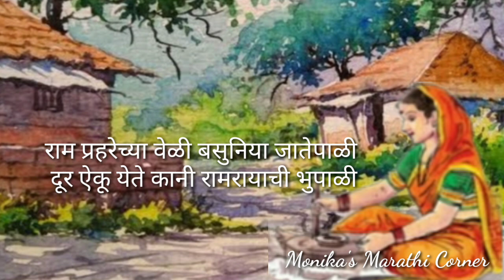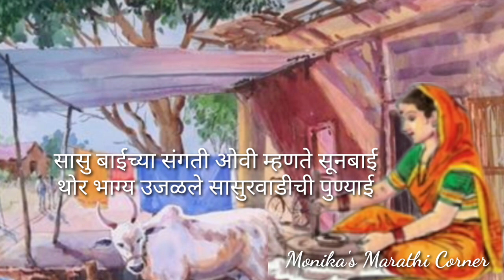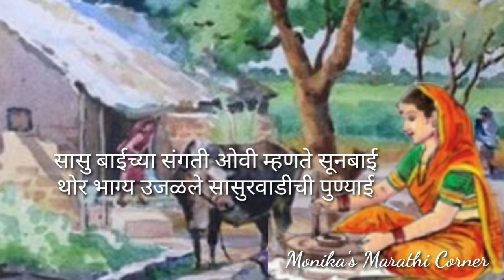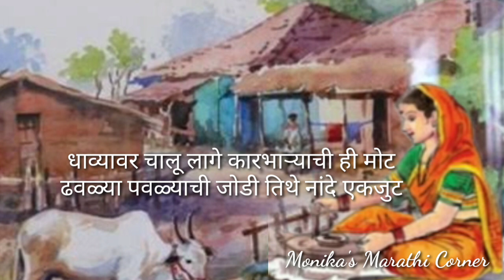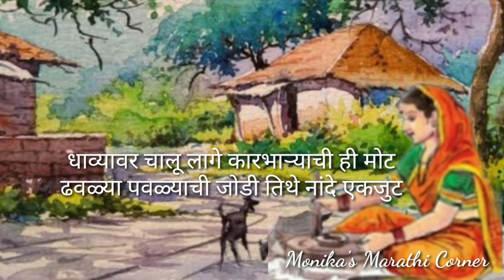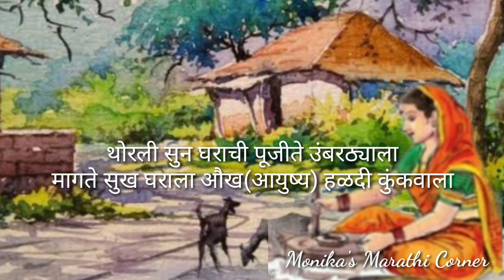जात्यावरची घरघर देई ओवीला बहर..!! जात्यावरच्या मराठी ओव्या | jatyavaril marathi ovya